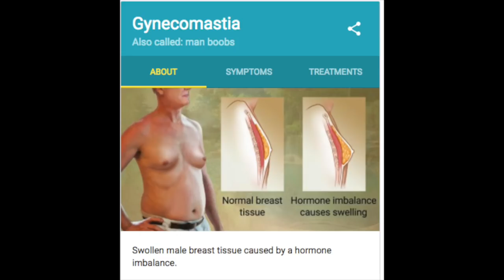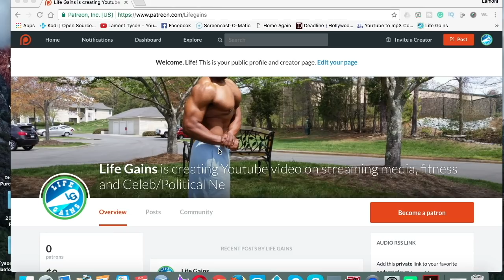Lose the Boobs |How to lose Man Boobs in 2018 forever and build a good chest|Top 5 ways!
Man Boobs are gone in 2018. Top 5 ways to get rid of man boobs forever. Also, check out my chest workout that helps build the muscle you need as you lose the fat and get that great chest.

Chest Workout
Incline Bar Press 4 sets of 20 reps
Seat chest Fly 4 sets of 15 reps
Dumbell flat bench press 3 sets of 10 – 12 Reps
Decline seated single Pec Press 3 sets of 10 for each Pec
Keep your rest period to about 60 seconds in between sets.

ADDONS are 3rd party ADDONS and are NOT created or endorsed by KODI! THIS CHANNEL IS SIMPLY BRINGING NEWS AND OCCURRENCES AND EXERCISING ITS AMENDMENT OF FREEDOM OF SPEECHAND NEWS FOUND IN THE U.S. CONSTITUTION All Content Posted on this channel Is for educational purposes: Copyright Disclaimer Under Section 107 of the Copyright Act 1976, allowance is made for "fair use" for purposes such as criticism, comment.